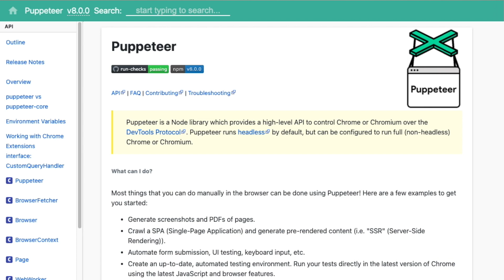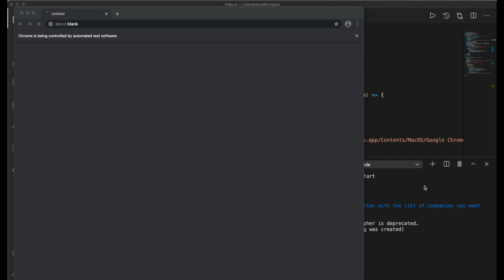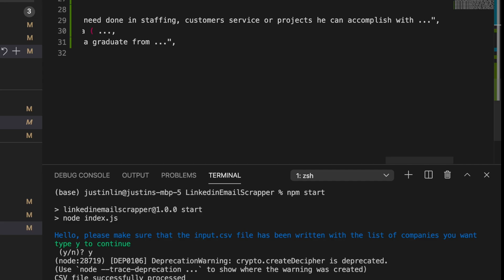How I Automated my Job Hiring with Javascript 🥸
I was always into web-scrapping, especially since data is a huge thing online. And I thought during my process of learning how to web scrape that I would scrape Linkedin in order to get a job. The process ended up being quite fun

Chapters:
0:00 Intro
2:05 Problems Encountered
3:46 Bot Demo
4:10 Last thoughts

Cresce - On It ( Prod. Cresce & Wavvegawd )